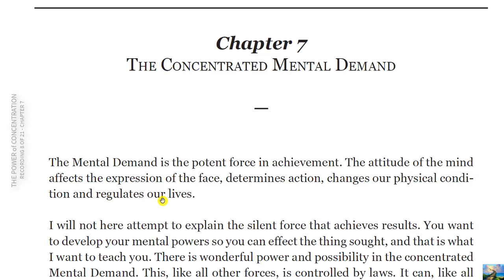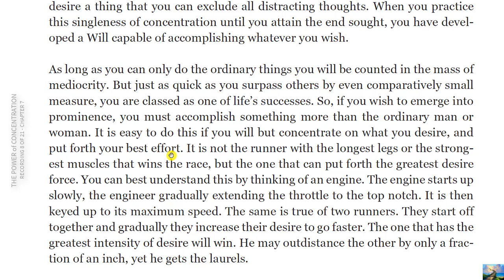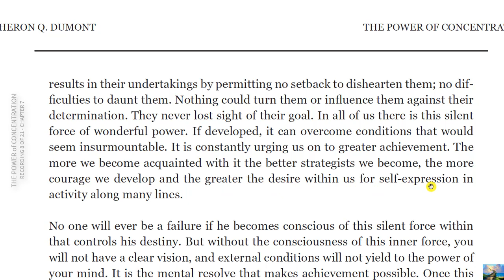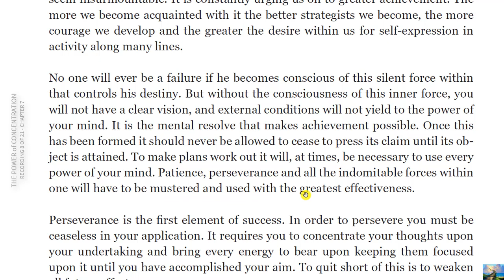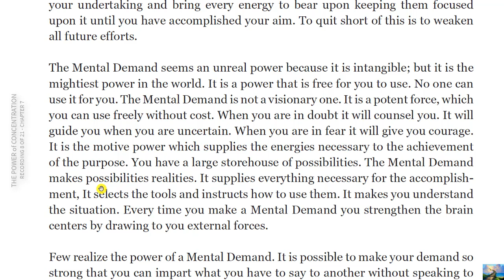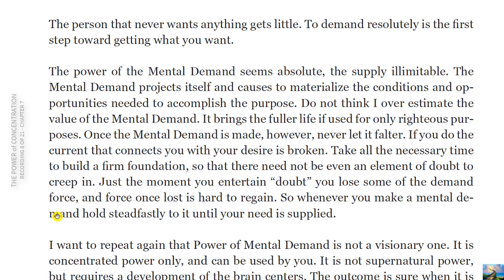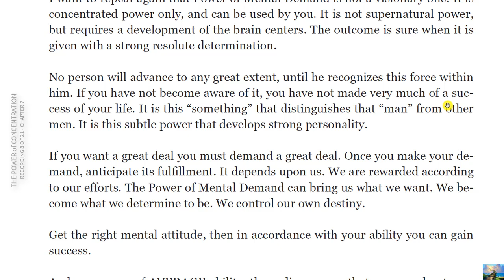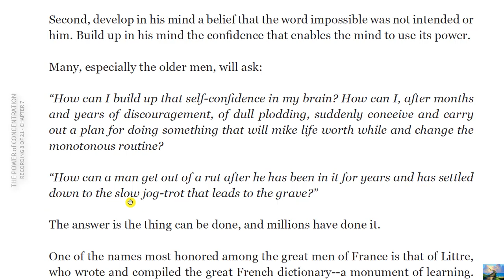8- THE POWER of CONCENTRATION Recording 8 of 21 CHAPTER 7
THE CONCENTRATED MENTAL DEMAND